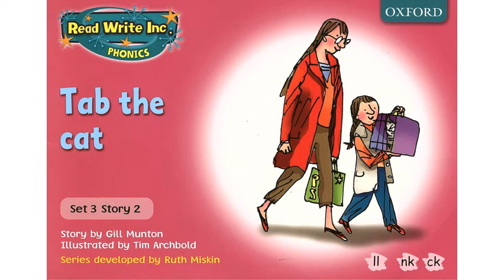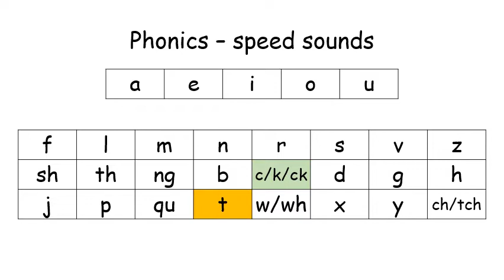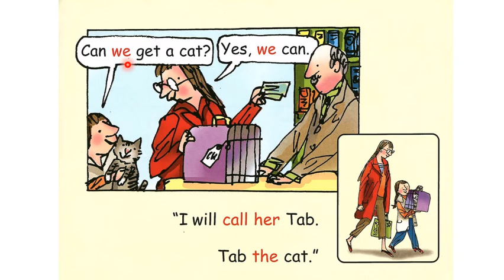Tab the Cat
RWI Pink Book Set 3 Story 2